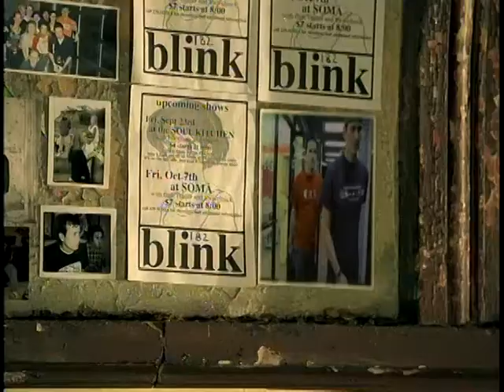Blink 182 - Adams Song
Video musical de Adams Song